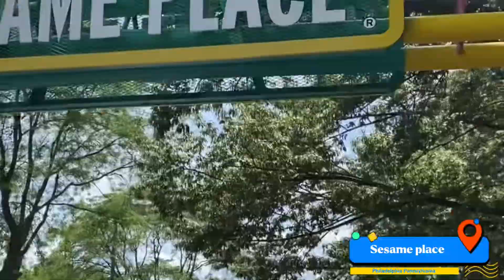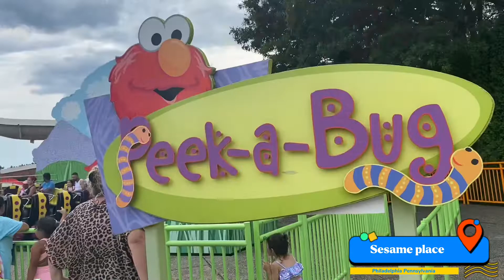Sesame place vlog 🇺🇸